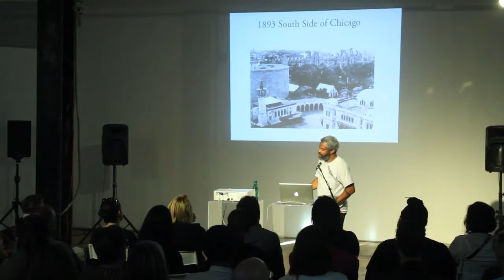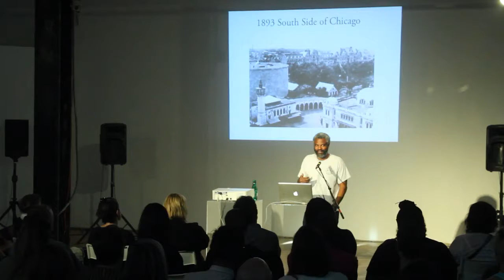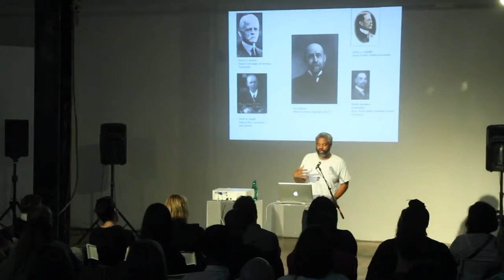Art & Dialogue, San Francisco: Hamza Walker at The Lab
A free public program at The Lab presented by Artadia: The Fund for Art & Dialogue.

Hamza Walker is the Director of Education and Associate Curator for the Renaissance Society at the University of Chicago. Recent exhibitions at the Renaissance Society include “Teen Paranormal Romance” (2014), “Suicide Narcissus” (2013), and John Neff (2013). His important 2008 Renaissance Society exhibition, “Black Is, Black Ain’t,” explored a shift in the rhetoric of race from an earlier emphasis on inclusion to a moment where racial identity was being simultaneously rejected and retained. Walker is the recipient of the 1999 Norton Curatorial Grant and the 2004 Walter Hopps Award for Curatorial Achievement, presented by the Menil Collection. In 2010 he was awarded the Ordway Prize; awarded by the New Museum and named for the naturalist, philanthropist, and arts patron Katherine Ordway. He has recently been announced as curator of the Hammer Museum’s forthcoming biennial, “Made in L.A. 2016.” Walker has contributed reviews and art criticism to New Art Examiner, Art Muscle, Dialogue, Parkett, and Artforum, in addition to numerous catalogue essays on artists ranging from Giovanni Anselmo and Darren Almond to Thomas Hirschhorn and Heimo Zobering. Prior to his work at the Renaissance Society, Walker was the Public Art Coordinator for the City of Chicago, Department of Cultural Affairs.

Video by Anthony A. Russell